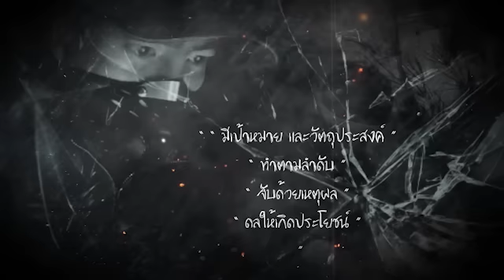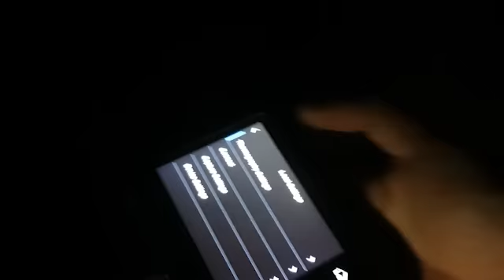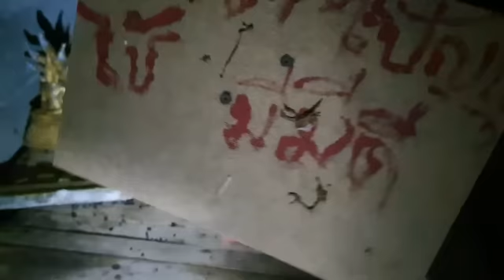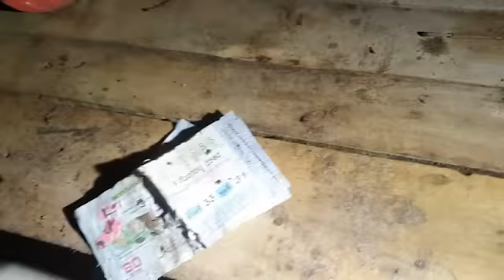อาถรรพ์วัดร้างบนภูเขา [Part. 2]